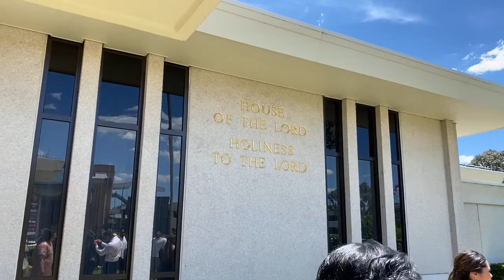Beautiful Wedding Day ~ Maxine Moli & Daniel Nalesoni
Sydney Temple Australia, 14th November 2020 .